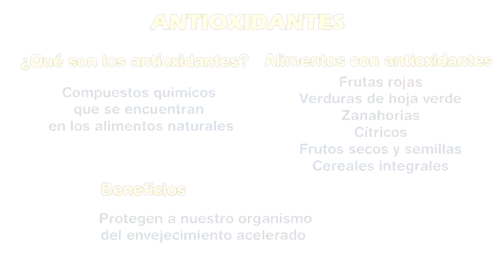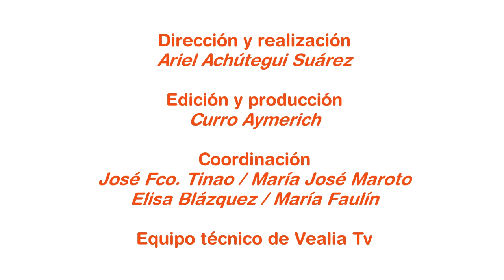TU BIENESTAR 04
En este programa conoceremos algo más sobre los antioxidantes y de como protegen a nuestro organismo de un envejecimiento acelerado. En la parte de estética veremos una técnica de revitalización facial. En la sección de yoga y ejercicio terapéutico aprenderemos una asana o postura de yoga, y para terminar el Dr. Tinao conversará con Monste Roura sobre la menopausia.